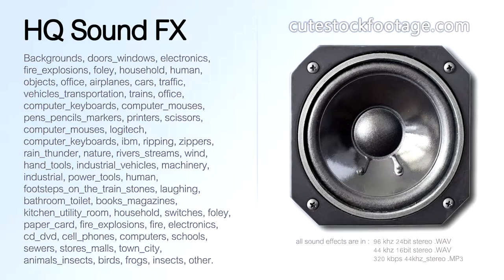Truck crane work loop 03 - HQ sound effect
Truck crane, work loop, people talking in distance, some knocks.